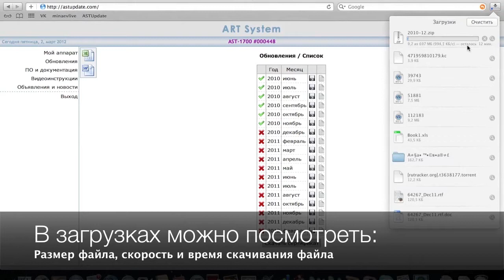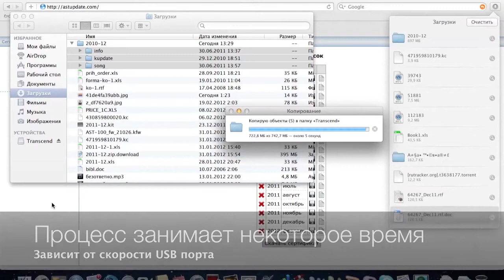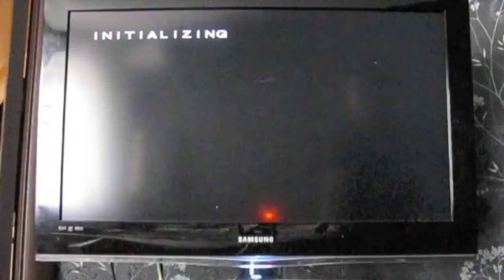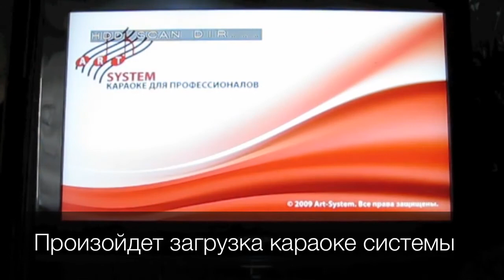AST-1700 Установка обновлений